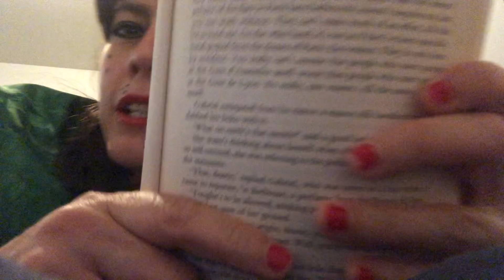Zazie in the Metro Redux